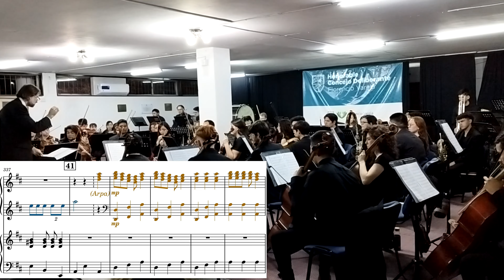Huapango - J. P. Moncayo (O.S.M.F.V.)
Huapango de José Pablo Moncayo interpretado por la Orquesta Sinfónica Municipal de Florencio Varela.
Dirección: Darío Domínguez Xodo.
Grabación realizada el 06/10/2023 en el Honorable Consejo Deliberante de Florencio Varela.